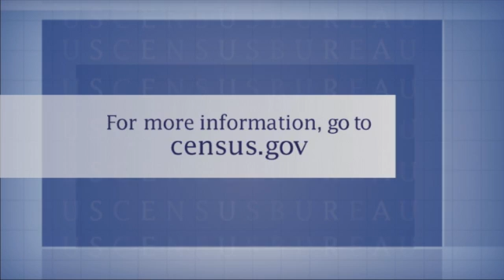Measuring America: Upcoming Census Bureau data releases measure the United States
Census Bureau Director Robert M. Groves discusses the differences between the American Community Survey (ACS), Demographic Analysis, and the 2010 apportionment data releases.